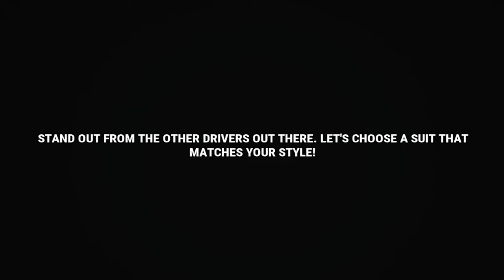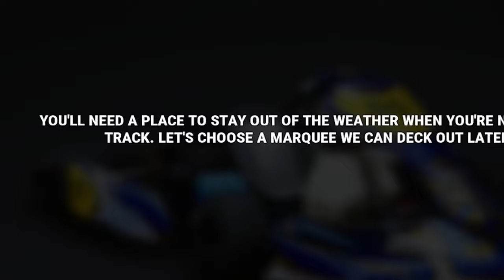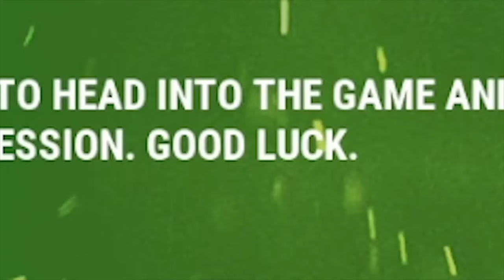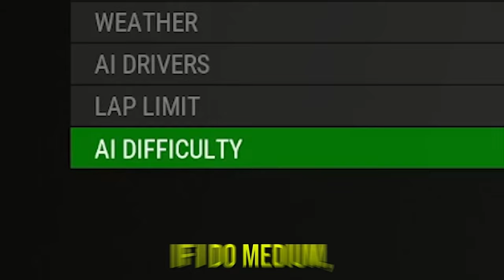I BOUGHT KartKraft. Here's What Happened...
I have decided to get into karting, but before that, I thought it would be best to try it out in the sim first! Here's how it went...